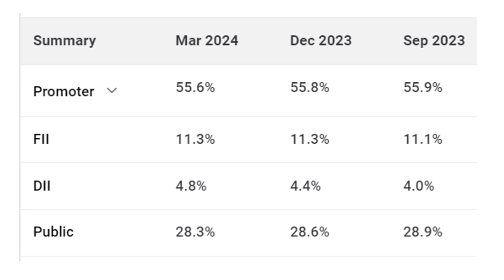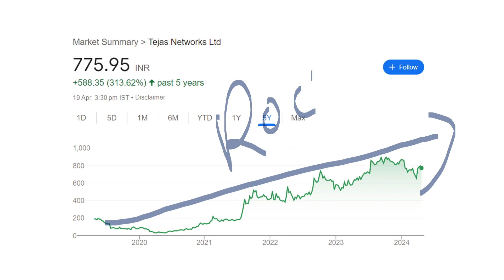TATA Semiconductor STOCK 🔴 Share Holders को बनाएगा मालामाल ?🔴 Semiconductor Share in India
TOPIC COVERED  :

shares below rs 10
best penny stocks 2024
shares below
penny
penny stocks
penny share
multibagger penny stocks
smkc
penny stocks 2024
list of penny stocks 2024
rakesh jhunjunwala penny stock
penny stocks below rs 10
top 10 best penny stock
penny shares
Semiconductor penny stock
Semiconductor
semiconductor shares
semiconductor share
semiconductor stocks
semiconductor stock
semiconductor shares in india
semiconductor stocks in india
semiconductor nvidia
semiconductor intel
semiconductor chip
semiconductor business
semiconductor best shares to invest in india
semiconductor best stocks to invest in india
semiconductor cg power
semiconductor tube investment
vedanta semiconductor
cg power share
Murugappa Group shares
Murugappa Group stocks
Murugappa Group
tube investment share
smkc
chip
nvidia share
semiconductor

ty :)